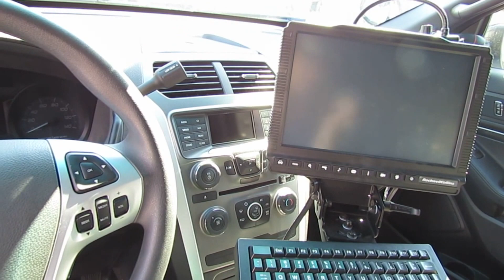Американские полицейские машины. Полиция США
На гонках во время авто шоу показываю вам американские полицейские тачки